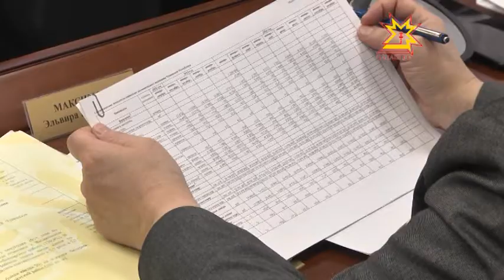Республика 08.10.2014 на чувашском